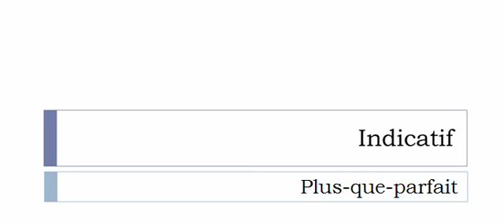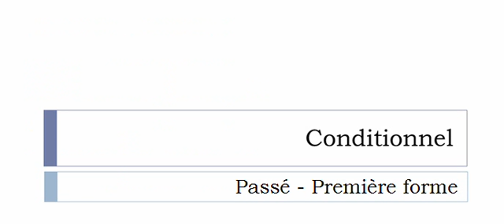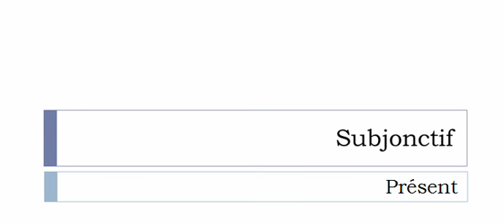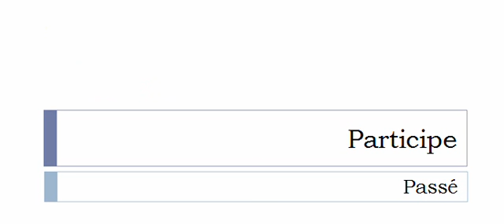La conjugaison du verbe Congestionner